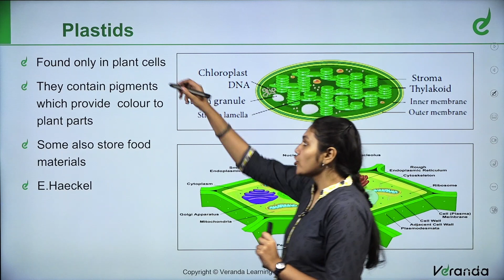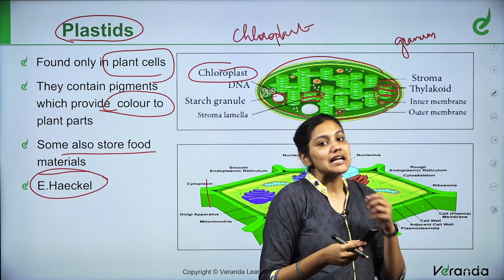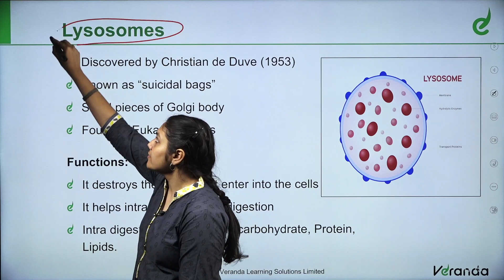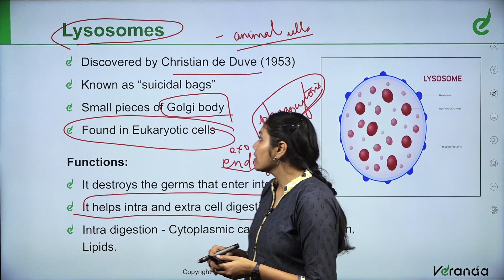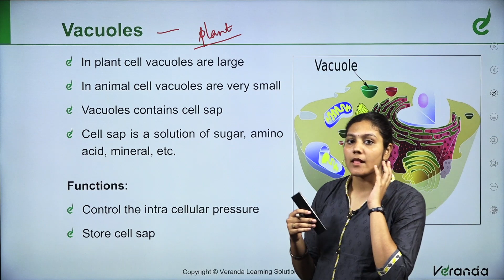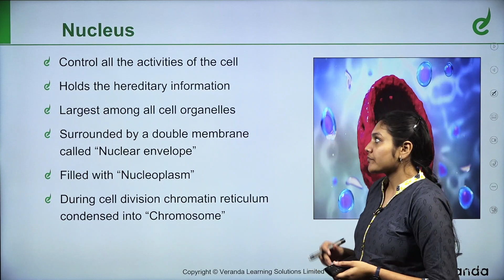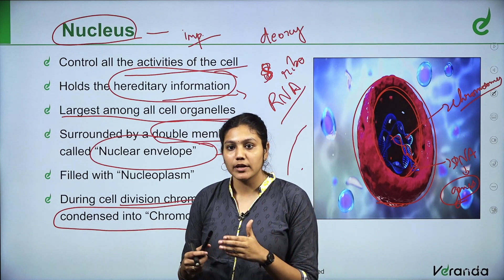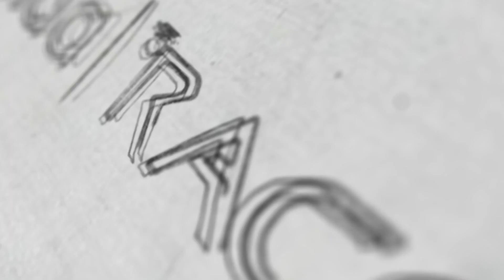Cell Organelles and their Functions - General Science by Deepikhaa | SSC CHSL | Veranda Race, Part 2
முதல் முயற்சிலேயே SSC தேர்வில் வெற்றி பெற:
For Any Course Enquiry & To download free materials :

In the beginners' guide, we are going to learn about the ' Cell Organelles and their Functions, in General Science, Part 2 to crack SSC Exam and Competitive Exams.